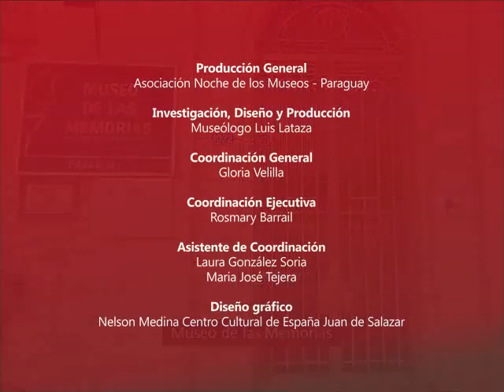Museo de las Memorias: Dictadura y Derechos Humanos